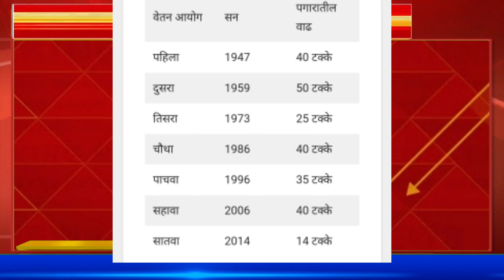Big Update सरकारी कर्मचाऱ्यांसाठी खुशखबर लवकरच ही मोठी मागणी पुर्ण होणार , किमान मुळ वेतन वाढणार ..